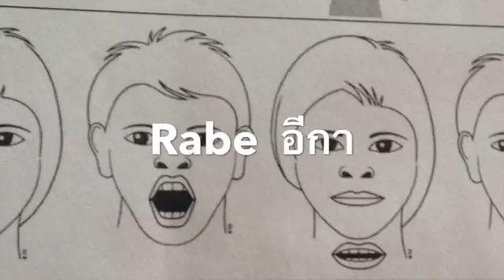ออกเสียง Rabe อีกา